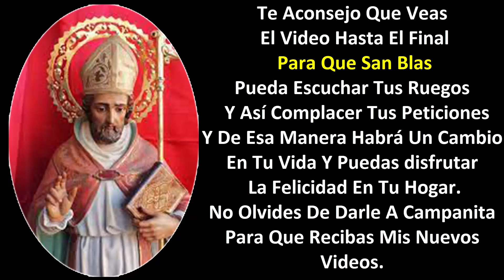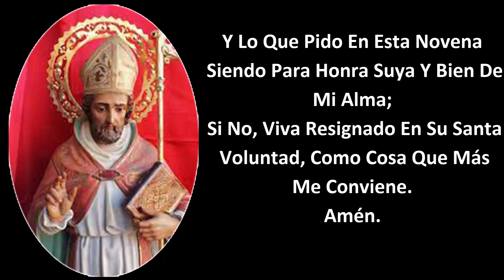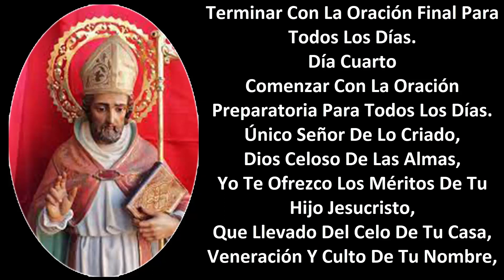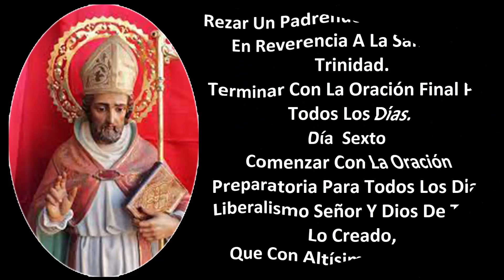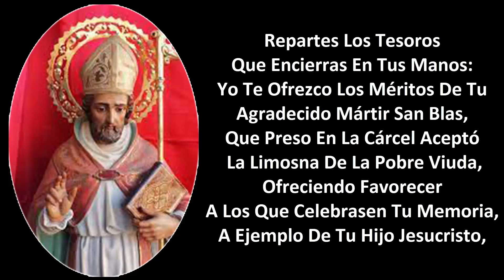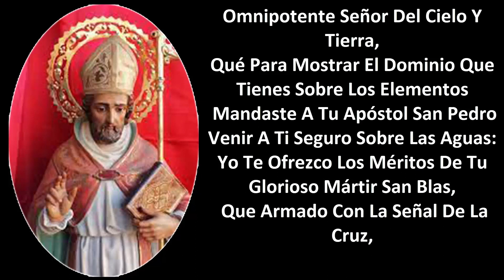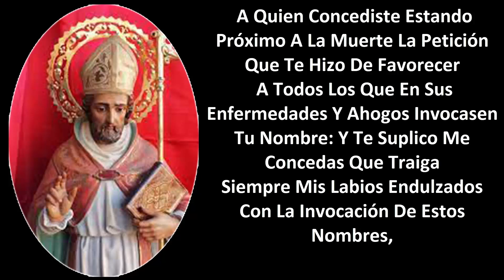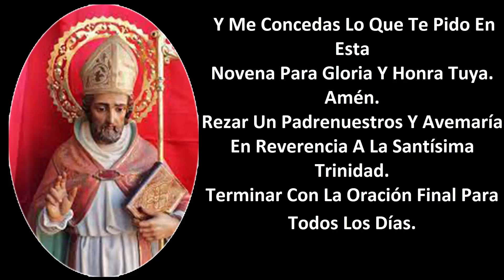Novena A San Blas Preparatoria Y Bendiciones Para Todos Los Días.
Novena Poderosa A San Blas Preparatoria Y Bendiciones  Para Todos Los Días.Aqui vas a encontrar oraciones que te pueden servir para aliviar o solucionar muchos problemas cotidianos en tu vida, y tambien puedes ayudar aun familiar o a un amigo que tengas problrmas en la vida . gracias
Te Aconsejo Que Veas
 El Video Hasta El Final
 Para Que San Blas
Pueda Escuchar Tus Ruegos
  Y Así Complacer Tus Peticiones
Y De Esa Manera Habrá Un Cambio
En Tu Vida Y Puedas disfrutar
 La Felicidad En Tu Hogar.
Para Que Recibas Mis Nuevos Videos.
 Oraciones A Santos
 Te Invito A Que Lo Compartas
 Con Tus Familiares Y Amigos
No Olvides De Tocar La Campanita
 Para Seguir Creciendo Muchas Gracias
Recibe La Bendición De Dios.

Música cortesía de librería de youtube